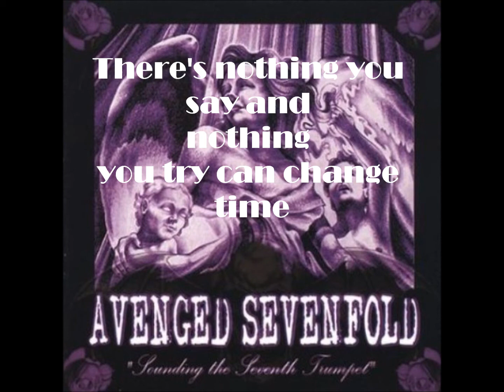Avenged Sevenfold - To End The Rapture (Lyrics) (HD)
It's my first lyrics video.. Enjoy.. :D

Please Youtube don't remove this video..